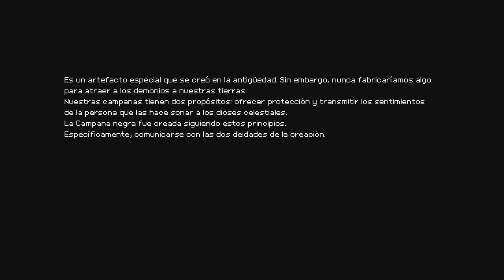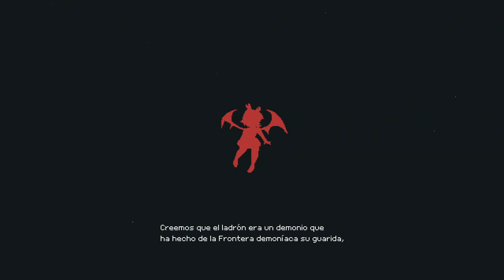La Aldea de la Hadas y Batalla con Jefe, Momodora: Moonlit Farewell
VOD 14/03/24